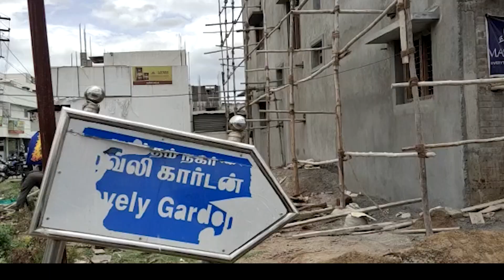கோவையில் 1/-ரூபாய் முதல்|Online விட மிக மிக குறைந்த விலையில் Silver Oxidised Earrings Collections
FBfashion
1 / 580 ganesh garden
Kuniyamuthur( opp ... vahab petrol bunk road )
Coimbatore  641008
Contact numbers👇
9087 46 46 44(Only whatsapp)
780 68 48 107(Only whatsapp)